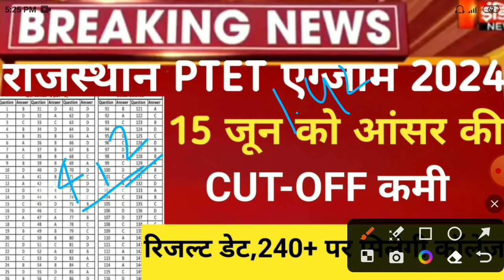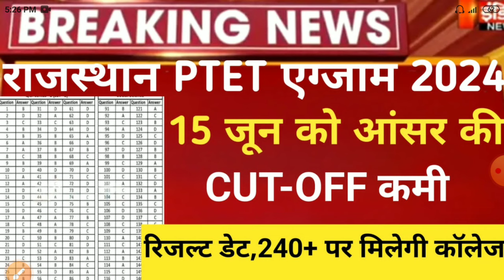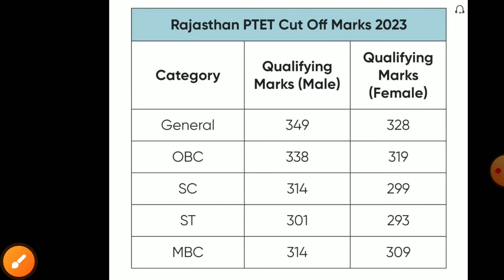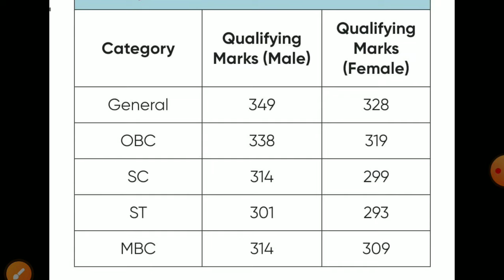Ptet result 2024/PTET Exam Answerkey 2024/ptet expected cut-off 2024/Rajasthan ptet Cut-off 2024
PTET Exam Date 2024/Ptet New syllabus 2024/PTET बी.एड